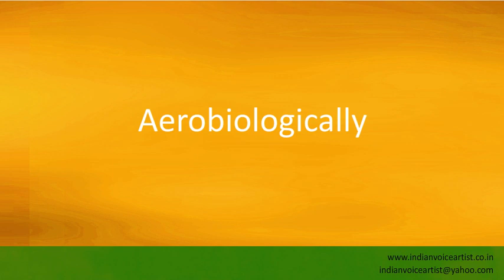Pronunciation of the word(s) "Aerobiologically".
Pronunciation of the word(s) "Aerobiologically". Channel providing free audio/video pronunciation tutorials in English and many other languages. The videos cover a diverse range of subjects with a specific focus on technical words that can be extremely challenging to pronounce correctly.